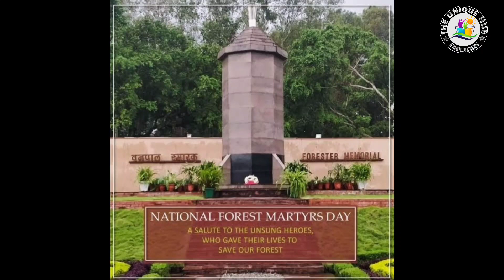National Forest Martyrs Day🇮🇳🦁🇮🇳 || 11 September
@A2Motivation  this video is educational purposes only.